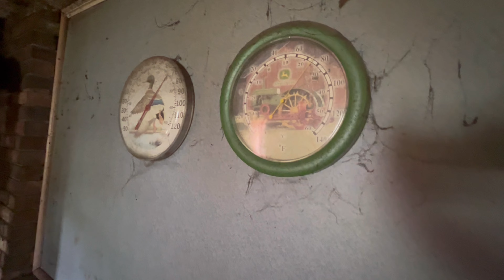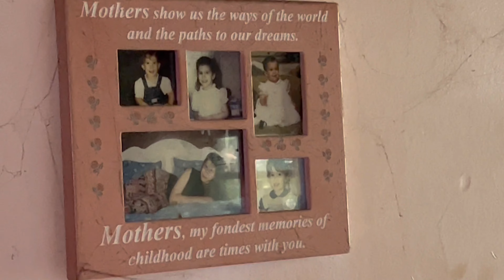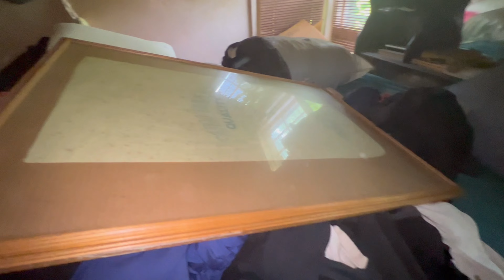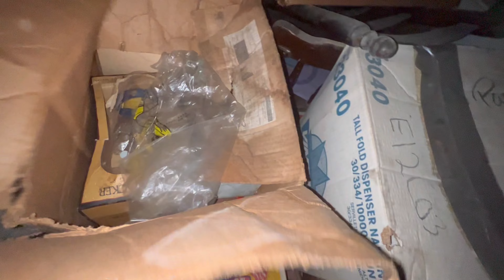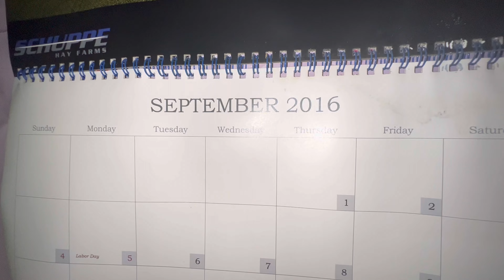Abandoned Alcoholic’s Hoarder House-Animals Neglected Left To Die !!!!!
Man was arrested and charged with animal cruelty in 2017. He died before his 2 nd trial began. The way the house looks inside on this video. Looked exactly the same as the day of his arrest. Disgustingly filthy trash all over.